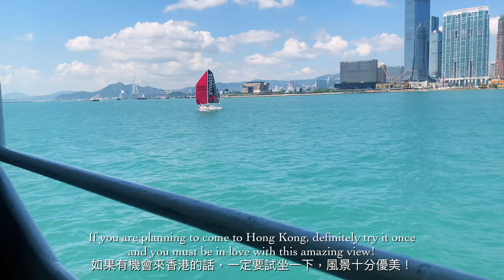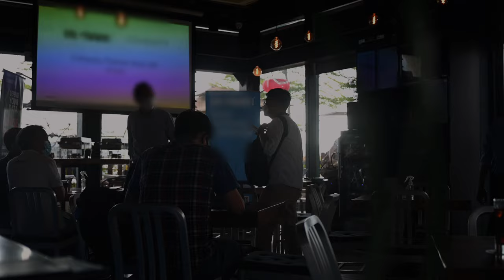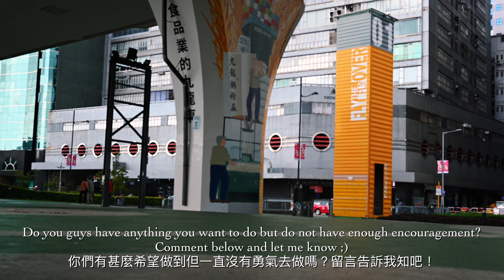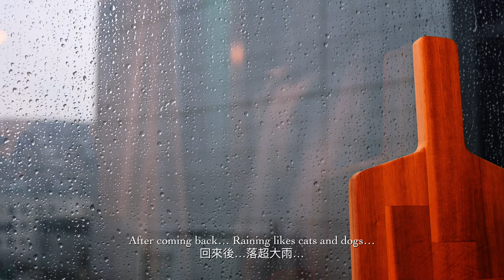SUB) Weekly Vlog | What I Eat In A Day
I am really enjoying taking some vlog and share my life to you guys.
Welcome to Vlog #3, This time I took a video about whatieatinaday . I hope you guys enjoy this video.
Here is the restaurant information which mentioned in this video.

Recommendation ⭐️⭐️⭐️⭐️⭐️(5 out of 5)
☕️ • 三回 • 咖啡 •  3dots.
Recommendation ⭐️⭐️⭐️⭐️ (4 out of 5)
☕️ La Serre
Recommendation ⭐️⭐️⭐️ (3 out of 5)
☕️ 牧羊少年與他的浮萍  Lemna of the alchemist
[About Myself]
If you are the first time come here, Welcome ~ I am Chloe from Hong Kong.
I am an entrepreneur which I have two companies.
First one is Handmade skincare candles and essential oils; Another one is a Asian distributor of GIN.
I love taking videos. I love sharing my daily lifes, cooking recipes and other information to you guys.
I love cleaning and tidy up my house so I definitely will take video to talk about it.
Of course , last but not least, do click the like 👍 button. That is definitely a big encouragement for me.
🌿 Product information:
📸Nikon Zfc 28mm 1:2.8
Video Editing App: VLLO✍️